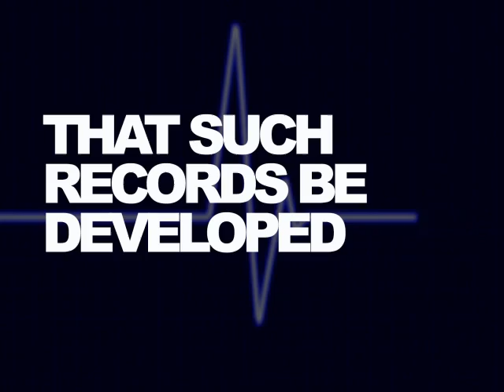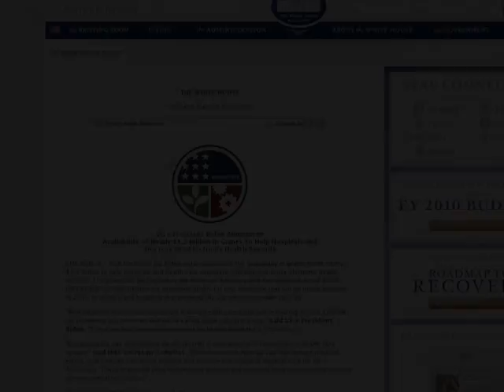Will your Electronic Health Records be secure?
Produced and edited by Bob